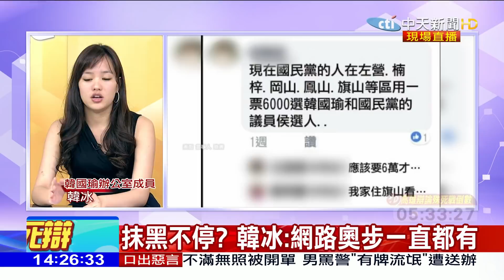【精彩】吳主席諷菊 韓冰：我們看到新聞也很錯愕